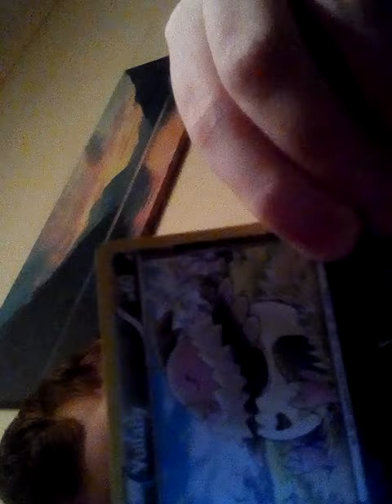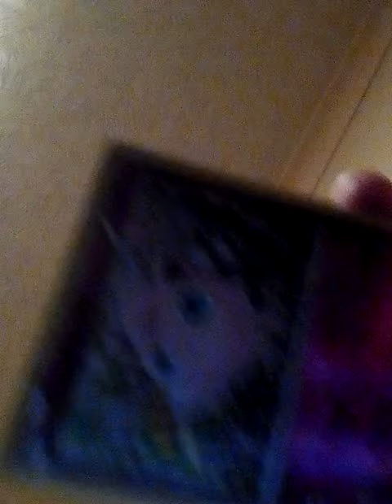Happy new year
Happy new year to you all have an awesome 2018 . do you like my pokemon cards because they are my best ones.